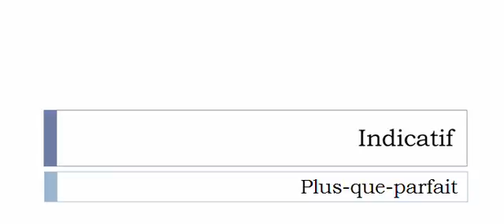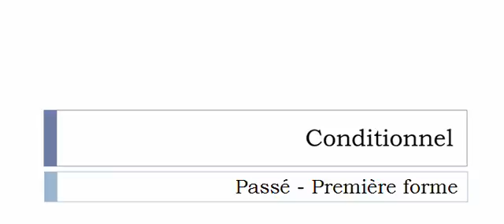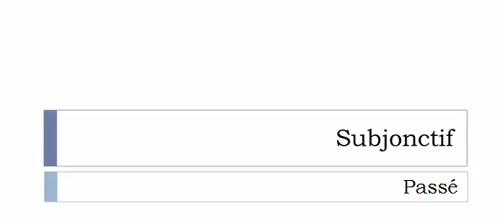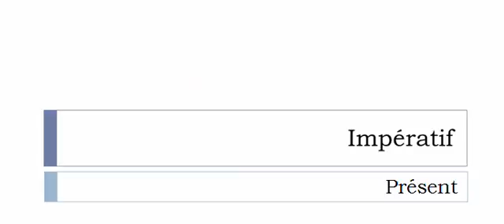Learn French conjugation with me # Verb = Mitiger